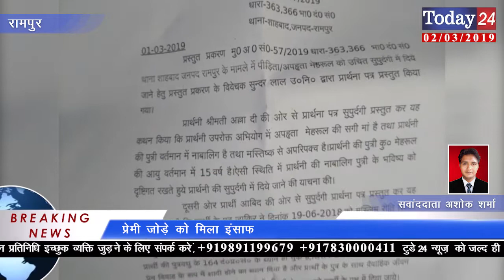प्रेमी जोड़े को मिला इंसाफ | Today24